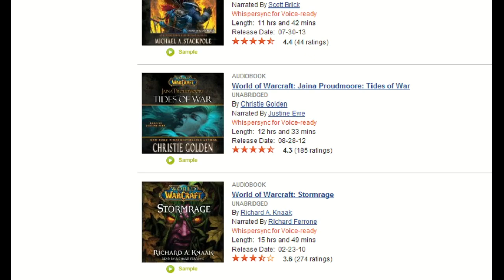TWIMMO (This Week In MMO Show) Ep172: ESO Release Date, Government Spying & CCP Layoffs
TWIMMO Ep172: ESO Release Date, Government Spying & CCP Layoffs  [HD]

This week on TWIMMO: We have an Elder Scrolls Online Release date, the government wants to know what tower you're geared up to take down and CCP's Atlanta studio takes another hit.

Genre: MMOFPS/MMORPG/MMO/Console/PC/Tech/Industry News/Insider

Platform: PC

Every week, TWIMMO discusses the biggest MMO news.  Topics include World of Warcraft, Star Wars: The Old Republic, Guild Wars 2, The Secret World, RIFT, Final Fantasy XIV, League of Legends, and more.

- Elder Scrolls Online Beta
- NSA In MMOs
- CCP Layoffs